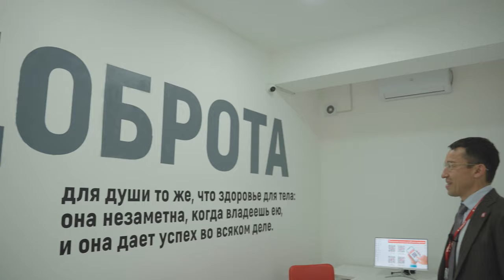А вот и видео нашего офиса в Ташкенте! Лучше один раз увидеть!)